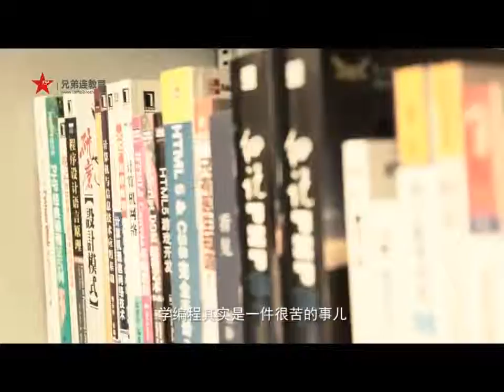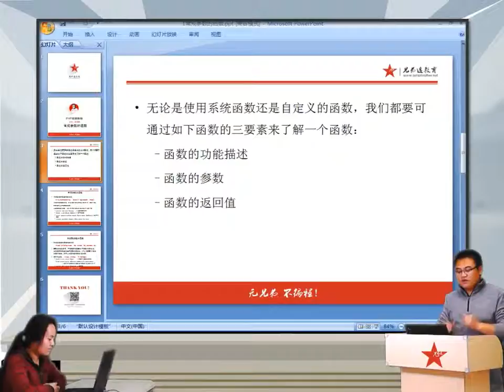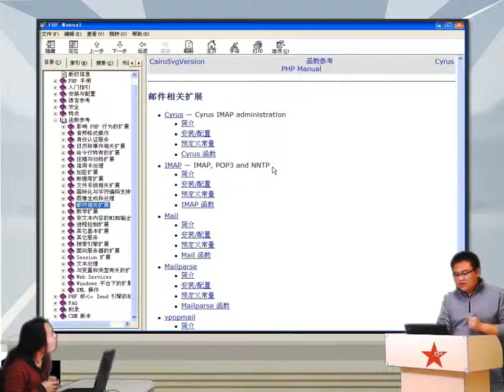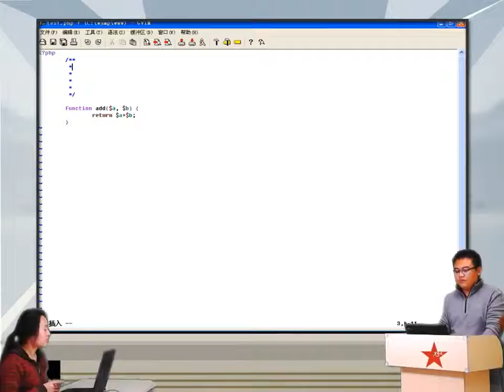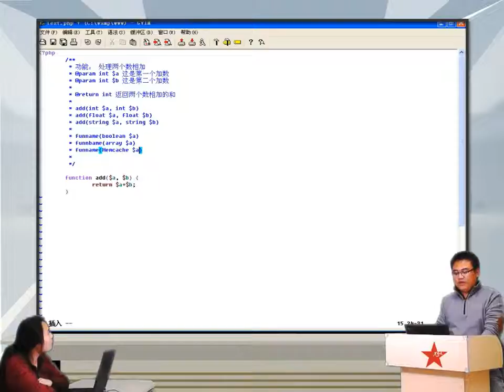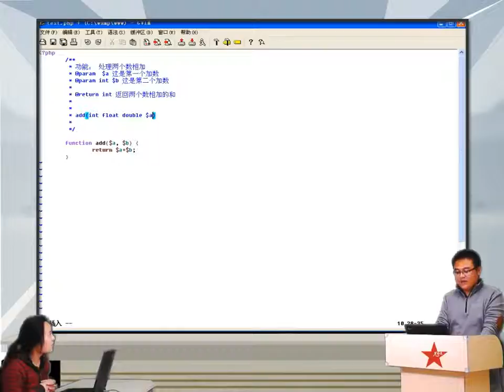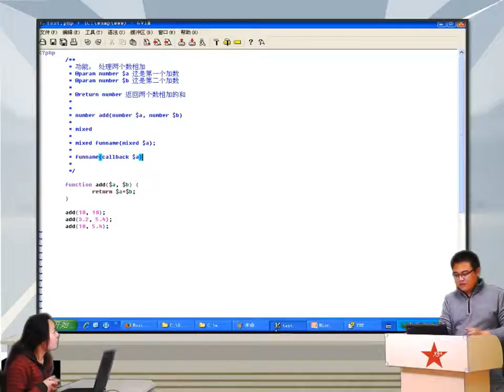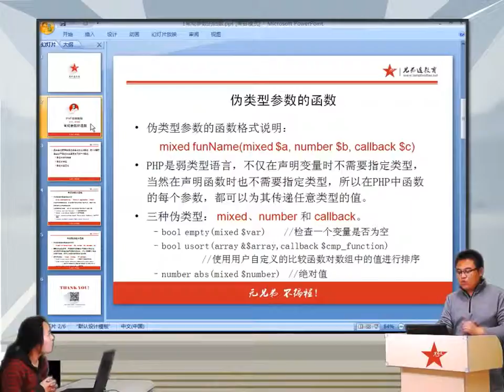2014兄弟连高洛峰 PHP教程5 4 1 PHP常规参数的函数